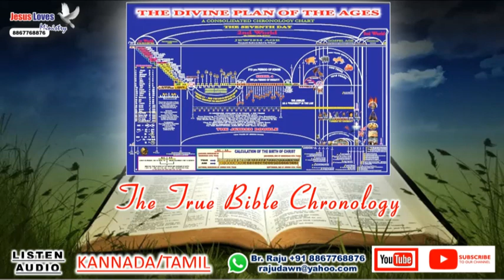Chronology Chennai Discussion Feb 2012 -3 -Br Raju - Free Tamil - Kannada Bible Study +91 8867768876